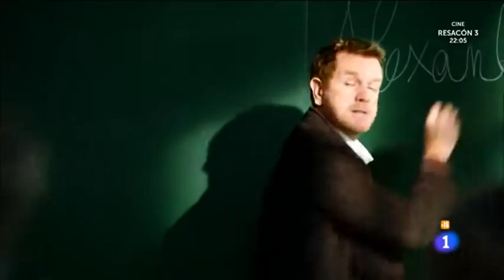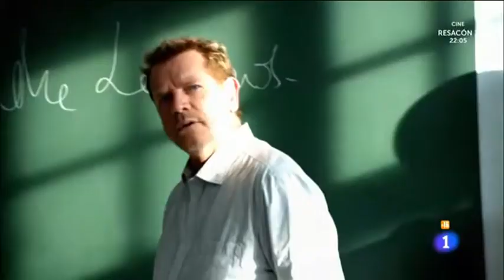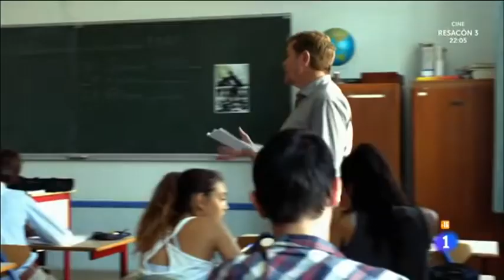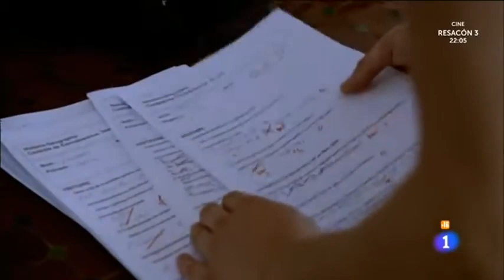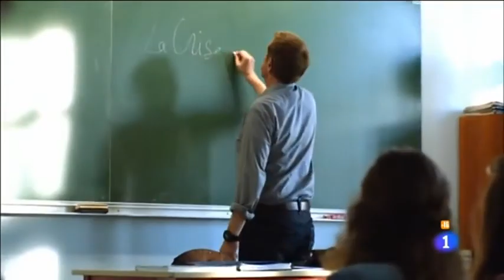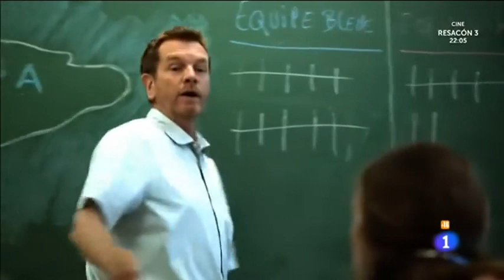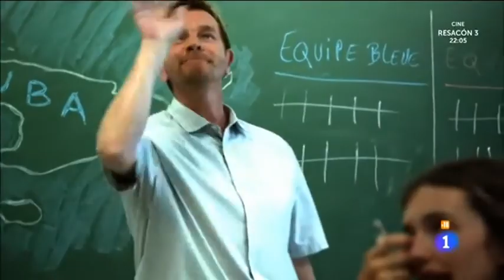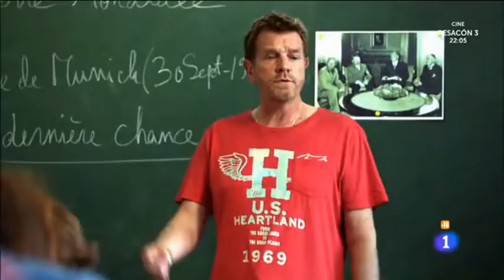220 Cambio de rumbo, Comedia 2014. Películas Comedias Completas en Español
Alexandre Legrand, un soldado francés, decide dar clase de Historia en la clase de su hijo adolescente y en el centro escolar donde su mujer Rosine es delegada de padres y profesores. Pronto comprueba que quizá ha sido una decisión precipitada. (FILMAFFINITY)

País: Francia
Dirección: Nicolas Herdt
Guion: Delphine Labouret, Didier Le Pêcheur, Fabienne Lesieur
Fotografía: Matthieu Poirot-Delpech
Reparto:
Xavier Deluc, Astrid Veillon, Hugo Leverdez, Michéle Moretti, Mikaël Mittelstadt, Sandra Dorset, Théo Fernandez, Lou Ladegaillerie, Raphaël Mezrahi
Productora: Chabraque Productions
Género: Comedia | Telefilm. Familia. Colegios & Universidad. Enseñanza

RECOMENDACIÓN: Anotar en un cuaderno el numero de la película que viste para no volver a repetir, ya que todas están perfectamente enumeradas y clasificadas, tanto en el título como en la miniatura de presentación.